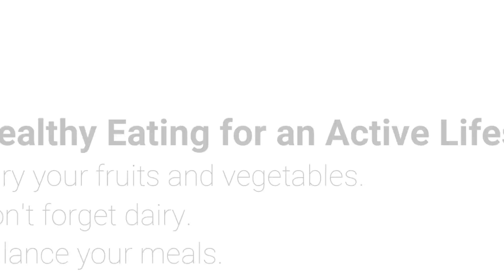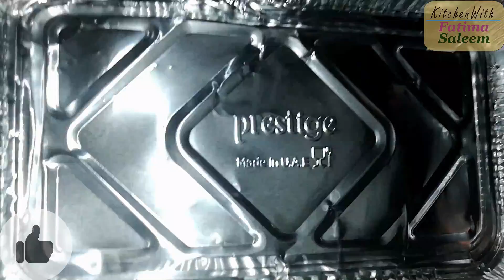marble cake | chocolate marble cake | marble cake recipe | how to make marble cake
cake recipes
marble cake without oven
chocolate marble cake recipe
fun
how create a business
shorts videos
reel
restaurant
outdoor
wedding vlogs
memona muslima
remidies
ary
shows
skin
information
tranding
travelling vlogs
food fusion
cooking
baking videos
sitara yaseen
natasha waqas vlogs
daily vlogstravelling vlogs
my new vlog
daily vlogs
marium perveez
mazzsafder vlogs
marble cake by baba food
marble cake by tasty food wishes
marble cake by food fusion
fruit cake
tasty food wishes
maria ansari food recipes
kitchen with amna recipes
hightea recipes
kitchen garden
how to make tea cake without oven
tea cake rubi ka kitchen
lovely cooking with same
organic
how to make marble cake without oven
tea cake recipe
fruit
butter cake
cara membuat marble cake
resep marble cake
marble cake recipe sinhala
marble cake decorations
marble cake design
cake recipe with chocolate frosting
fluffy marble cake recipe
marble cake making
mabal cake recipe
how to make a delicious chocolate and vanilla marble cake
chocolate vanilla marble cake recipe
chocolate vanilla marble cake
lockdown chocolate cake
summer fruits
lockdown cake
moist chocolate cake
vegetable
marbel cake
spongy moist cake recipe
pi kashyap
chocolate marble cake recipe || without oven cake recipe || easy tea cake
marble cake recipe eggless without oven
marble cake recipe at home
khaana khud banana
chocolate marble cake recipe eggless
marble cake recipe eggless
marble cake recipe without oven
how to make zebra cake
chocolate zebra cake
eggless zebra cake
marbled cake
low carb marble cake
low carb desserts recipes
almond flour
how to
low carb desserts
gluten free
keto marble cake
keto recipes
keto desserts
platinum jubilee
famous
viral
gardening
yummy
marble cake tutorial
marble chocolate cake
cake recipe without oven
donuts
cha cha chai
doughnuts
facepaint
facepainting
crowns
bus
primark
the rock
town
shopping
queen's jubilee activities
queen's jubilee crafts
queen's platinum jubilee
queen's jubilee
bank holiday
holiday vlog
holiday
weekend vlog
weekend
vlog
rice
home cooking
healthy foods
fresh vegetables
fruits
meat
vegetables
street foods
karachi
pakistani foods
village food secret
food secret
cooking with gulnaaz
daily routine
food
how to make marble theme cake
marble theme birthday cake
marble theme cake
chocolate marble cake without oven recipe
cake design
cake ideas
seller factg
1 kg marble cake
perfect marble cake
how to make super soft and moist marble cake
butter marble cake
easy&soft cake recipe
soft marble cake recipe
bakery style marble cake recipe
chocolate cake in urdu hindi
more food by bina
marble cake recipe quick
zebra cake recipe
how to bake a cake at home
how to bake
learn to bake
zebracake
homemade cake
mango marble cake
buttercake
mango chocolate cake
mango cake
mango chocolate marble cake
easy recipes
quick recipes
baking
indian food
how to cook
master chef
recipes of india
indian recipes
masterchef sanjeev kapoor
khana khazana recipes
chef sanjeev kapoor
khana khazana
sanjeev kapoor recipes
sanjeev kapoor recipe
sanjeev kapoor